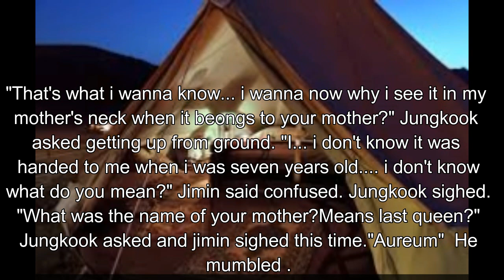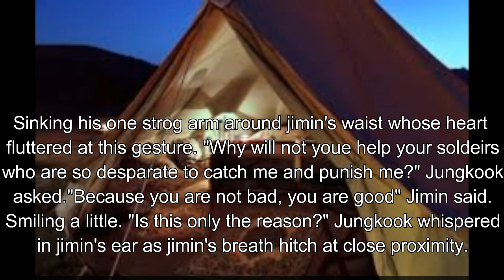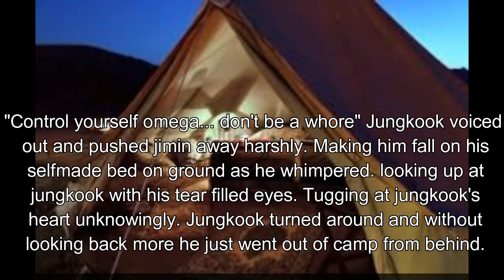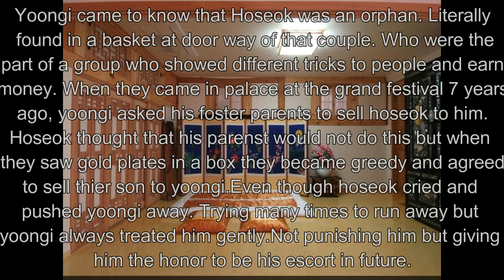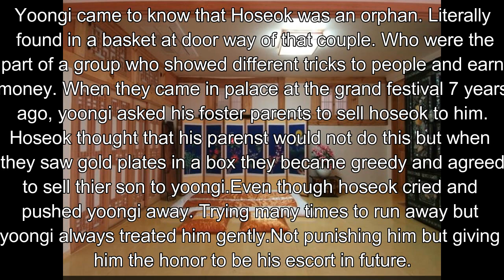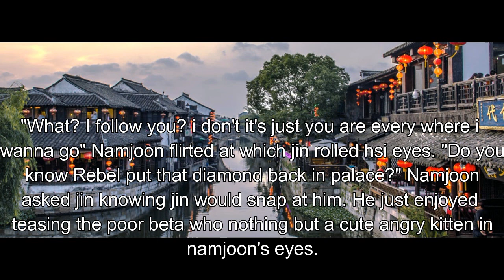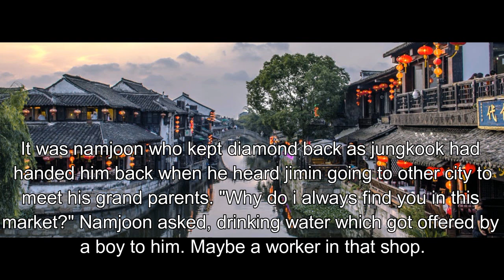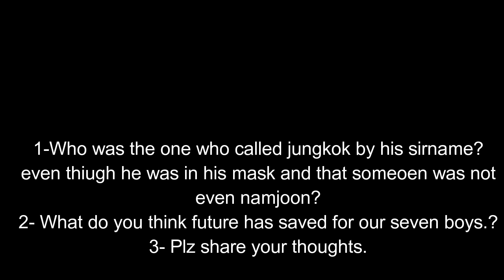Vkook, Namjin, Sope ff [Rebel] **Ep 4**